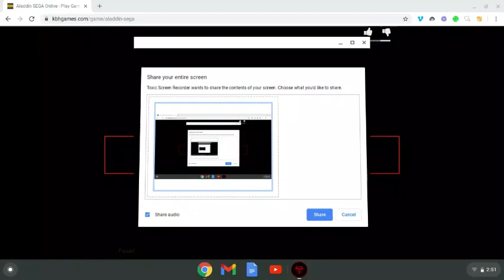Aladdin Stage 8 Inside The Lamp